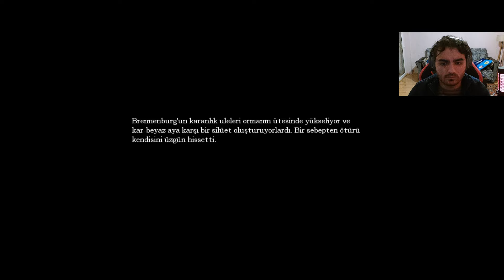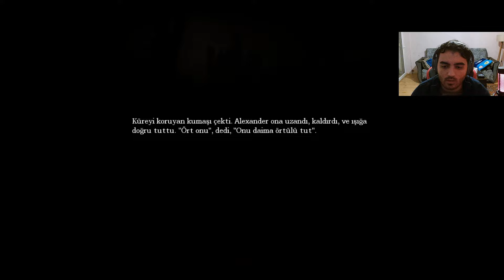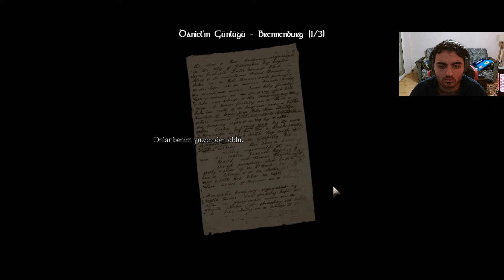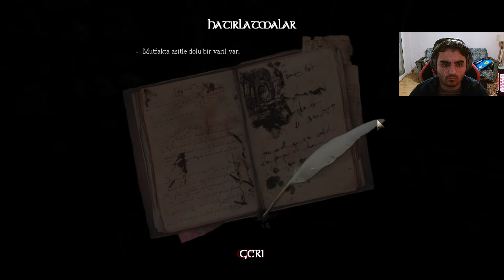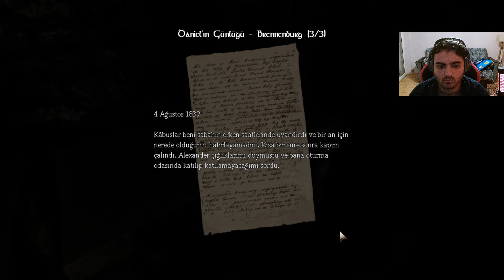DAHA FAZLA DAYANAMIYORUM! BIRAKTIM - Amnesia: The Dark Descent Türkçe | 6. Bölüm Bıraktım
Amnesia: The Dark Descent Serisi Gürkan Özgören farkıyla sizlerle!

🔴Özel içerikler ürettiğim Youtube kanalıma bekliyorum: @ozgorengurkan